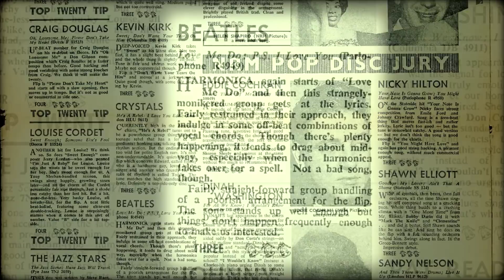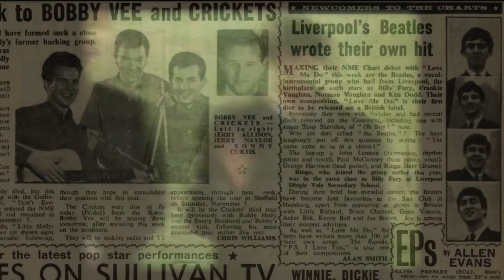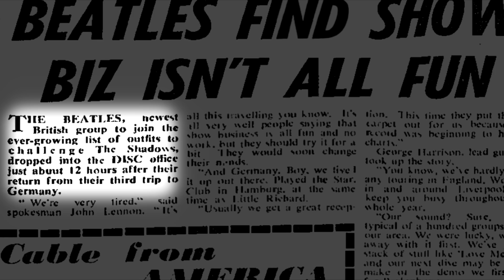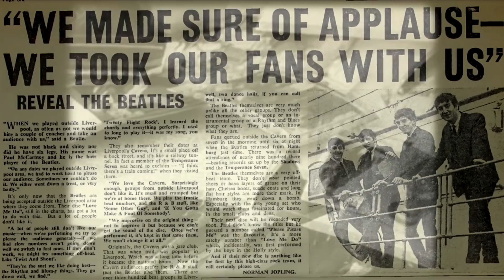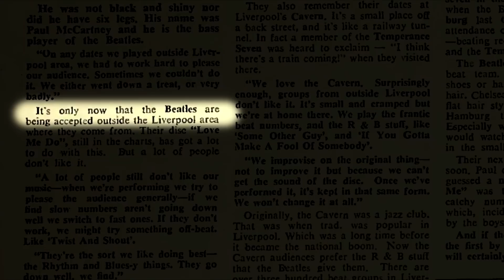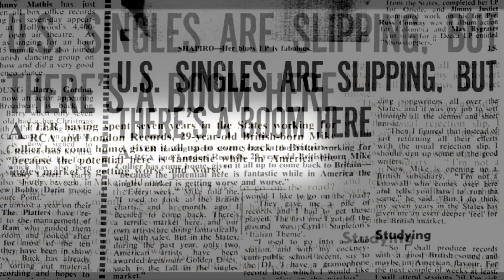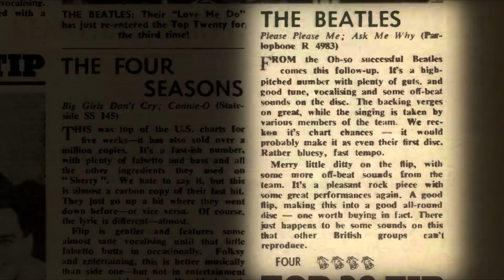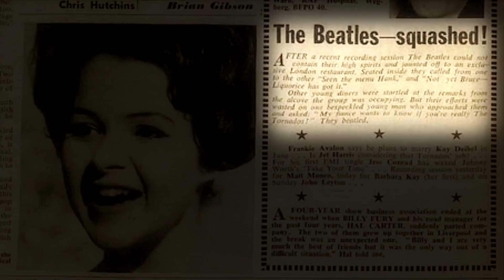The Beatles | How Did the British Press React to Their First Single "Love Me Do"?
The Beatles’ first single, "Love Me Do", was released in the UK on October 5, 1962. The single peaked at number 17 on the charts. But how did the British press react to their debut single? Watch and find out.